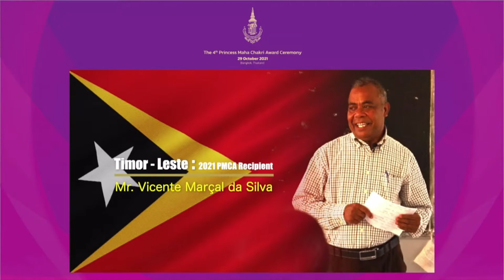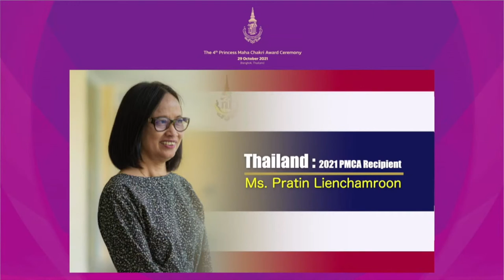ช่วง รับพระราชทานรางวัลฯ ปี 64